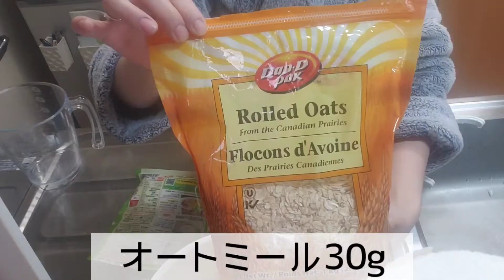【クッキング】業務スーパーのオートミールで簡単！バナナパウンドケーキ～ゆるーい日常#18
いつもご覧いただき
ありがとうございます！
今日は簡単に作れる
バナナパウンドケーキを焼いてみました！
友達から教えてもらったんですが
ズボラな私でも
簡単に出来ましたよ♪

是非最後まで
ご覧下さいね♪